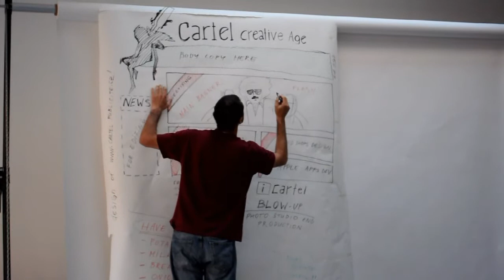iPhone saved artist's life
Tall man with a 'great' idea :) You can use Sketch as a quick sketchbook for simple drawings, notes and photomontages. You will jot down a good idea before you forget it then. Whenever and wherever, at a meeting, in a bar, on a beach or in a taxicab. Sketch is filled with ideas you can immediately show or send to your friends or business partners. Be creative when you have a sketchbook in your pocket after all!